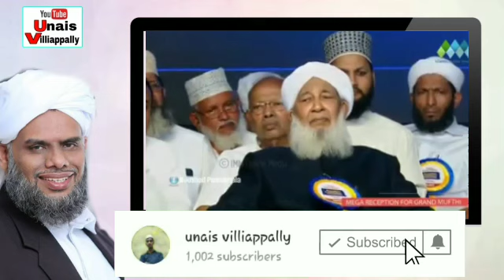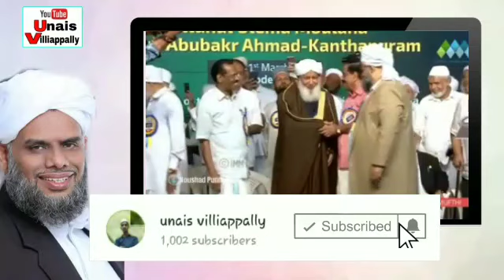ഇന്ത്യന്‍ ഗ്രാന്റ് മുഫ്തി സുല്‍ത്താനുല്‍ ഉലമാ കാന്തപുരം ഉസ്താദിന് പൗര സ്വീകരണം ➤ ഖലീൽ തങ്ങളുടെ പ്രഭാ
*ഞാൻ പുതുതായി തുടങ്ങിയ face book പേജാണ് എല്ലാവർക്കും എന്റെ പേജ് like👍🏼 ചെയ്തു സപ്പോർട്ട് ചെയ്യുക*